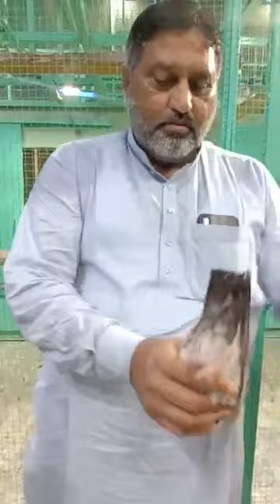ustad shabbir bhatti sab ki chat se.shoq.